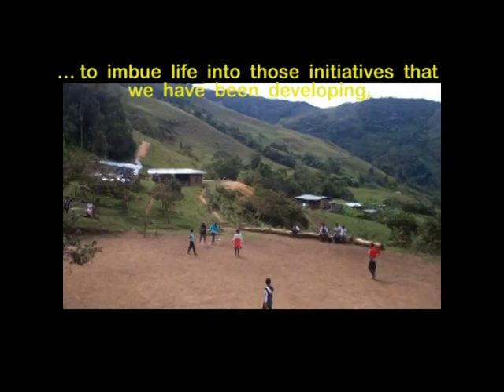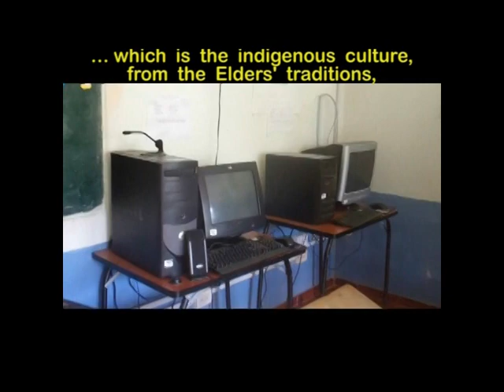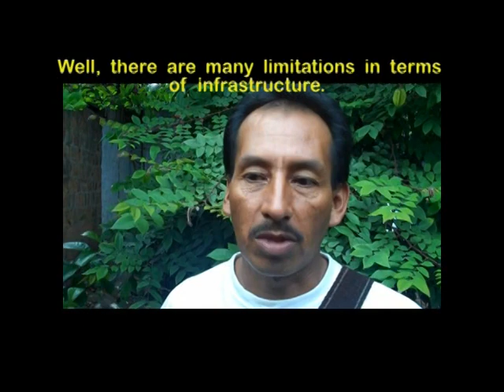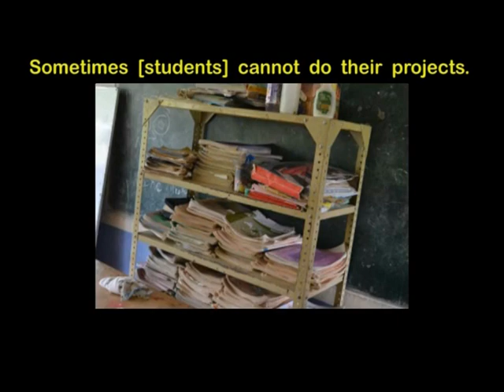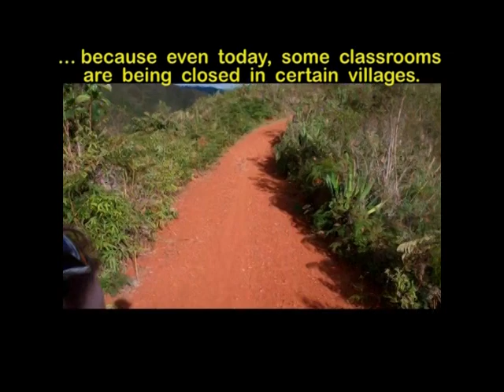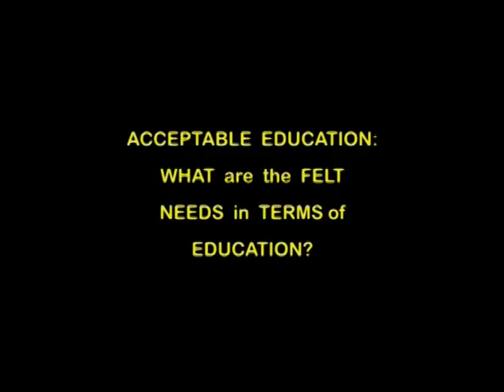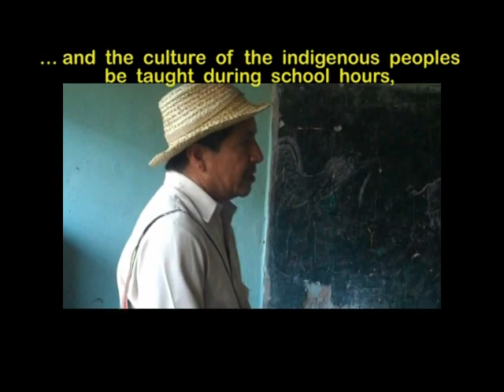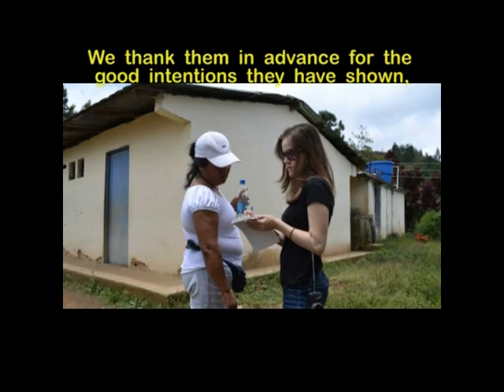Right to Education in Colombia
The right to education is a fundamental human right and is necessary for the full enjoyment of the other rights and key to improving human dignity. Indigenous leaders and teachers discuss the challenges indigenous children of Colombia face to enjoy this right.